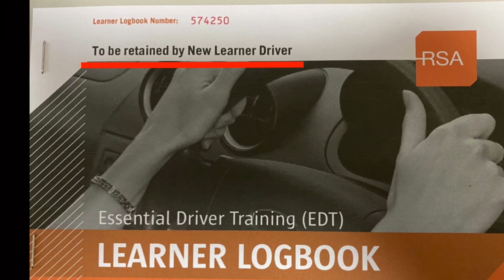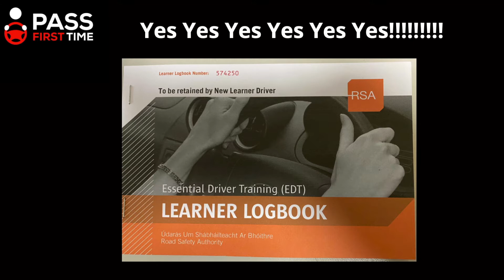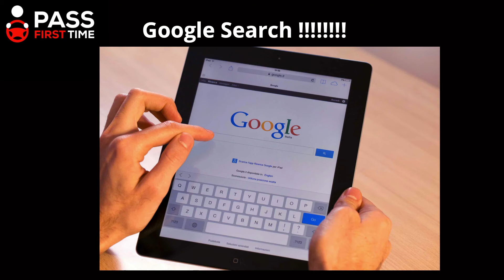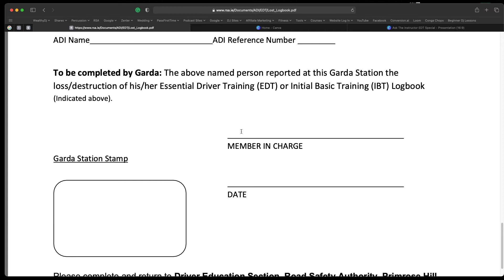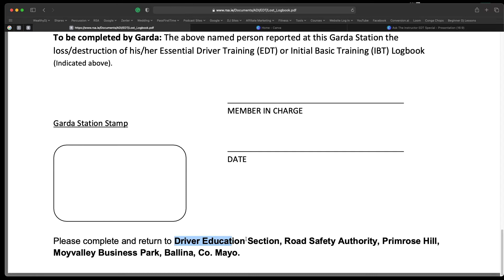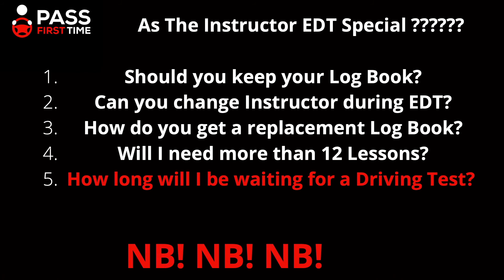Ask The Instructor? 5 Common Questions re EDT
Here are 5 questions from my own pupils. If you are completing your EDT at the moment these should hopefully be of help to you.